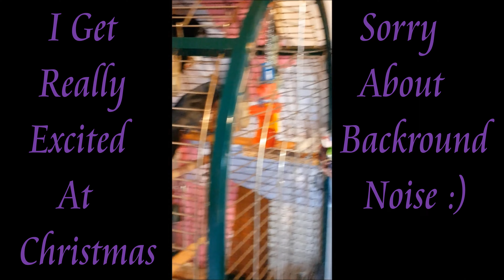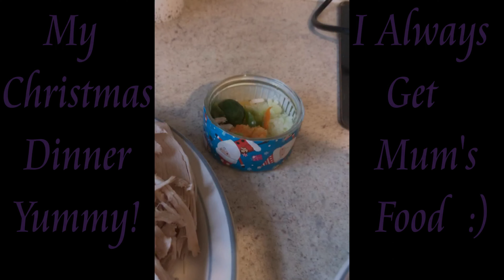JACK!!! Say Hello To My Little Friend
This is Jack  My Partner In Crime He Has A Lot To Say When I'm Recording
He is A pet Jackdaw we found abandoned now part of the family